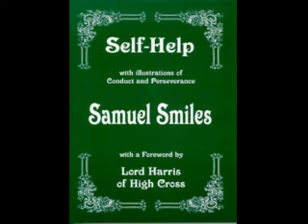Samuel Smiles - Self Help 2 of 2